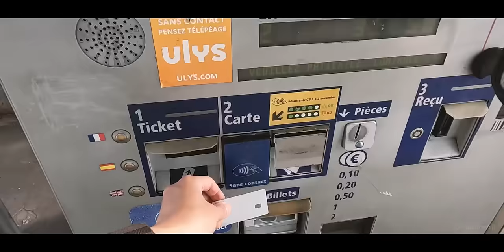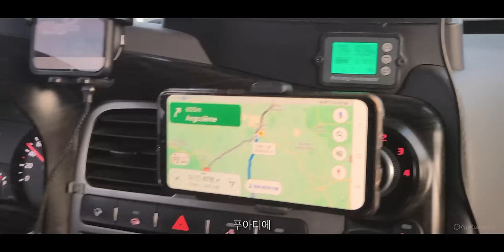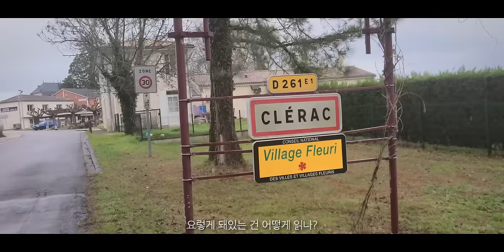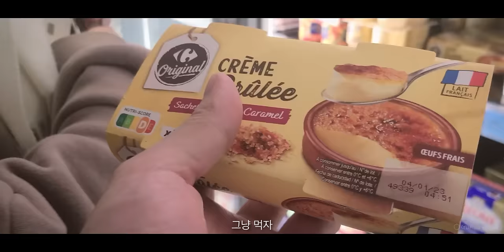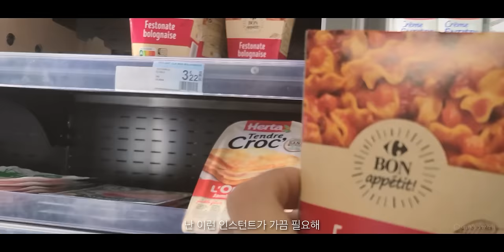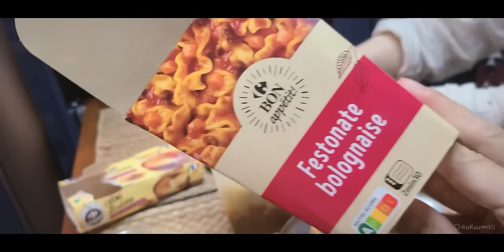프랑스 공짜 캠핑장 클라쓰~ 그리고 비싼!! 고속도로 이용해 보기 [캠핑카 세계여행, 유라시아 #46]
파리를 떠나 남쪽으로 남쪽으로... 유라시아 횡단의 서쪽 목적지까지 7일 안에 가야 한다. 그래서 우리는 유료 고속도로를 이용했다. 그런데 프랑스 고속도로 통행료는 비싸도 너무 비싸다. 하지만 프랑스 무료 캠핑장은 좋아도 너무 좋다. 하하

유라시아 횡단 구름길, 구름길 캠핑카 타고 구름길 프랑스!

/ 이 영상은 2022년 12월 말에 촬영된 영상입니다. 유라시아 횡단 여행의 기록: 프랑스 파리를 떠나 남쪽으로. 보르도 근교 클레락이란 마을의 무료 캠핑장까지.

/ This video was filmed at the end of December 2022. A record of a trans-Eurasian journey: Leaving Paris, France and heading south. To the free camping car parking lot in a village called Clerac near Bordeaux.

- Whistler Walking by Patric Lemieux
- Sun Love by Shinto